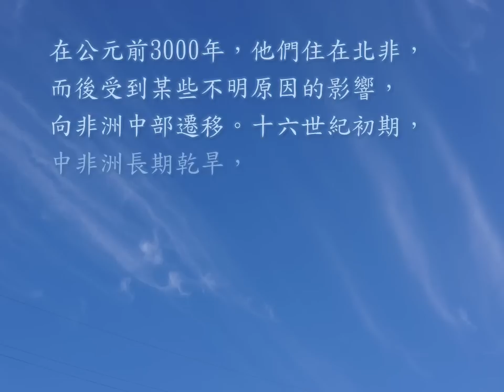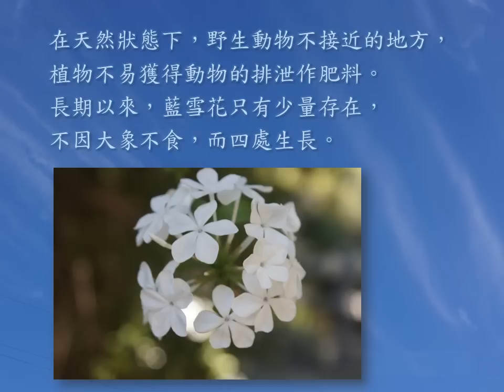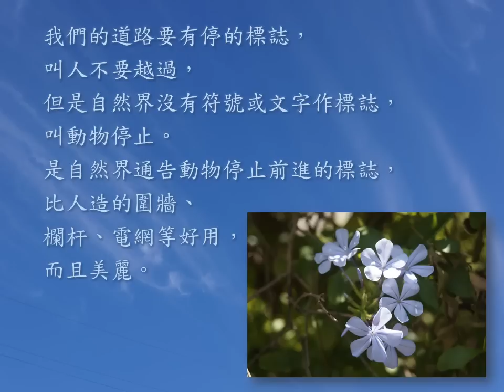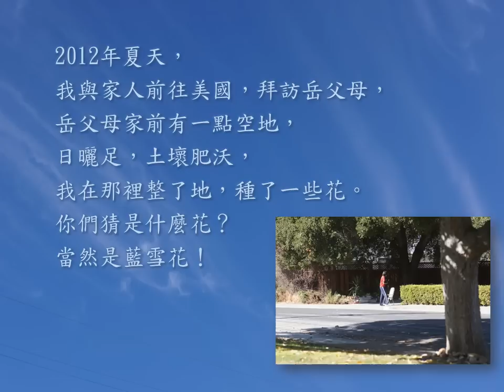大象與藍雪花的協奏曲-張文亮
南非祖魯(Zulu)人，
有一句俗語：「在非洲的大地上，沒有一種樹的樹幹，能夠攔阻大象前進的腳踪。」
不過他們發現有一個例外，
大象遇到藍雪花(Plumbago auriculata) ，就會轉向。